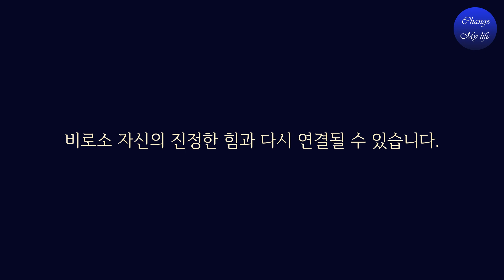진정한 내맡김을 통해 우주의 도움을 받는 방법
우주의 힘에 내맡기기 시작하자 기적이 일어나기 시작하였고 만사가 빠르게 돌아갔습니다. 우주의 힘을 기억하고 이를 받아들임으로써 우리는 믿음을 회복하였고 기쁨을 되찾았습니다.

     상기 링크를 통해 도서 및 기타 제품을 구입하시면 쿠팡 파트너스인 저에게 일정액의 수수료가 지급됩니다.

◈ 우주에는 기적의 에너지가 있다
출판사: 터치아트
지은이: 가브리엘 번스타인
옮긴이: 서영조, 원성완

◈ Footage by:
1) This video has no negative impact on the original works
2) This video is also for teaching purposes
3) It is transformative in nature.
4) I only used bits and pieces of the videos to get point across where necessary